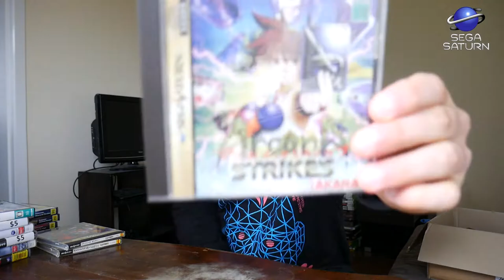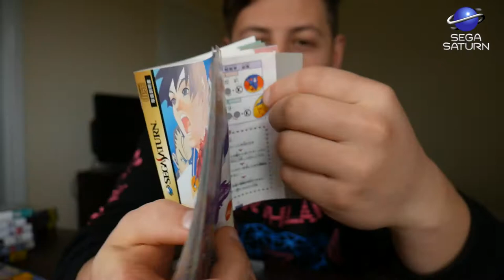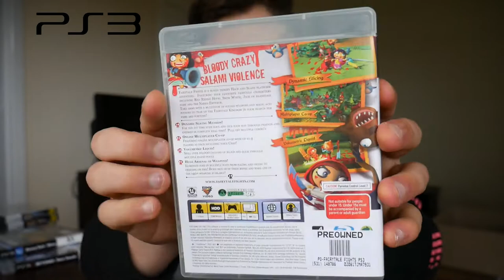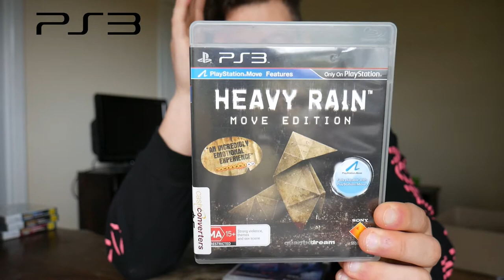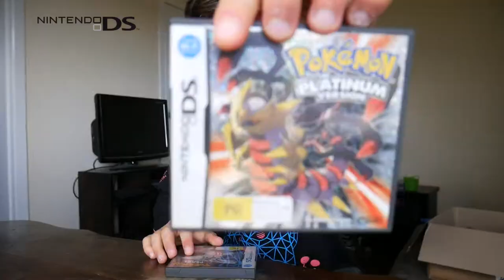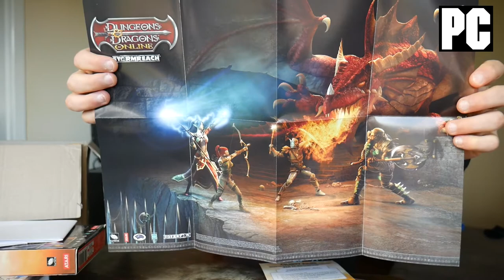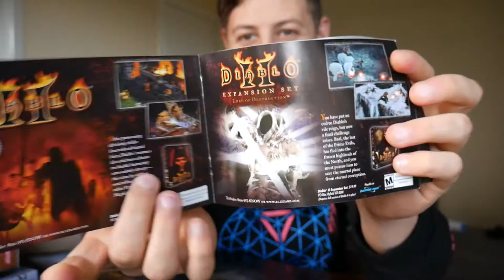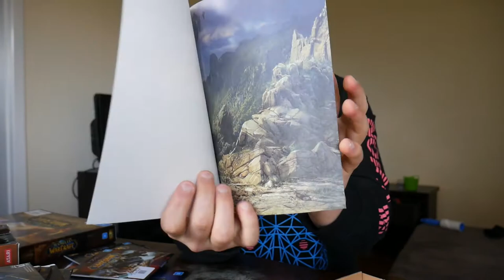Gaming Gains Episode 4 - August 2017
Here's all of the video games i bought for the month of August.